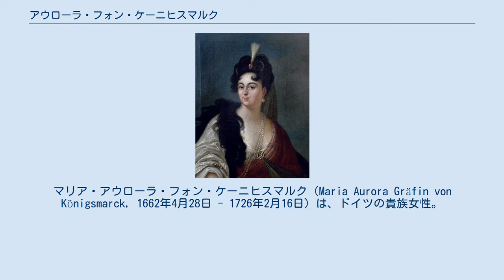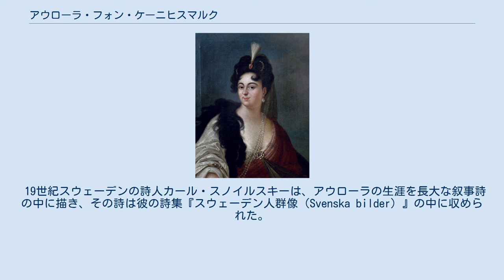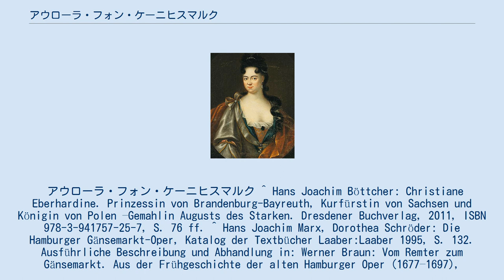アウローラ・フォン・ケーニヒスマルク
マリア・アウローラ・フォン・ケーニヒスマルク（Maria Aurora Gräfin von Königsmarck, 1662年4月28日 - 1726年2月16日）は、ドイツの貴族女性。
ポーランドとザクセンの統治者アウグスト強王の妾となり、王の最も有名な庶子モーリス・ド・サックス元帥の母となった。
後にクヴェードリンブルク修道院の補佐修道院長・司教座聖堂参事会会長。
ヴォルテールは彼女を、ロシアのエカチェリーナ大帝と並んで「過去2世紀間で最も名高い女性」と評した。
 ドイツ内のスウェーデン領ブレーメン＝フェルデン公領の副総督を務めるクルト・クリストフ・フォン・ケーニヒスマルク伯爵とその妻マリア・クリスティーナ・フォン・ヴランゲルの娘として生まれた。
2人のスウェーデン陸軍元帥、ハンス・クリストフ・フォン・ケーニヒスマルクは父方祖父、カール・グスタフ・ヴランゲルは母方伯父、にそれぞれあたる。
アガーテンブルク城で少女時代の大半を過ごす。
15歳になると母に伴われスウェーデンとドイツ諸邦の宮廷を転々とする生活を送った。
1691年母が死ぬと、ザクセン軍将軍に嫁いでいた妹アマーリエ・ヴィルヘルミーネ・フォン・レーヴェンハウプトの住むハンブルクの屋敷に身を寄せた。
 1694年、ザクセン選帝侯のドレスデン宮廷に赴いている。
その理由としては、ハノーファー選帝侯夫人ゾフィー・ドロテアとの醜聞事件を起こしたために、同年7月1日から行方不明となっていた弟フィリップ・クリストフ・フォン・ケーニヒスマルクの救出を要請するためだったとも、あるいは弟の死の確証を得て、弟の遺産を相続する手続きに入るためだったとも考えられる。
若き選帝侯アウグストはアウローラより8歳年下で、しかも前年の1693年に結婚したばかりだったが、アウローラの美貌に心を奪われ、彼女を最初の公式な側妾とした。
1696年10月17日、選帝侯の正妃クリスティアーネ・エーバーハルディーネが唯一の嫡出子を出産するが、その11日後の10月28日にアウローラはゴスラーで選帝侯との間の子モーリッツ（モーリス・ド・サックス）を出産した。
出産から間もなく、アウグストのアウローラに対する関心は急速に薄れ、アウローラはクヴェードリンブルク女子修道院の幹部職員となるよう計らわれた。
彼女は1698年同修道院の補佐修道院長に、1700年には司教座聖堂参事会会長の高位に就くが、実際には修道院での居住の実態はなく、ベルリン・ドレスデン・ハンブルクを行き来する生活を送っていた。
 大北方戦争中の1702年、アウローラはアウグスト強王の意を受け、ポーランド＝ザクセン政府の外交特使としてスウェーデン王カール12世との交渉に赴いた。
会見の場所はカール12世率いるスウェーデン軍の野営地のあるクールラント地方ヴュルツェンであった。
アウローラに外交交渉を任せたアウグスト強王の選択は全くの誤りとしか言えず、彼女はスウェーデン王から何の譲歩も引き出せなかった。
1706年、アウグスト強王がカール12世に完全な敗北を認めるアルトランシュテット条約が締結された後、アウローラはクヴェードリンブルク修道院に完全に引退し、1728年に死ぬまで同地で過ごした。
1704年から1718年までの長い修道院長空位期間、修道院の事実上の最高責任者であった。
 アウローラは多岐にわたる教育を受け、数多くの言語を理解し、その中の数か国語を流暢に操ることもできた。
リュートとヴィオラ・ダ・ガンバの演奏に関しては玄人はだし（いわゆる「ヴィルトゥオーゾ」）の領域に達しており、オペラ台本・恋愛歌・カンタータなどの楽曲作品をも手掛けた。
彼女の書いたオペラ台本『キュクロプスの3人の娘たち（Die drei Töchter Cecrops）』は、バロックオペラとして1679年アンスバッハで、1680年ハンブルクでそれぞれ上演された。
ハンブルクで活動した同時代の作曲家ラインハルト・カイザーは、2つの楽曲をアウローラに献呈した。
 19世紀スウェーデンの詩人カール・スノイルスキーは、アウローラの生涯を長大な叙事詩の中に描き、その詩は彼の詩集『スウェーデン人群像（Svenska bilder）』の中に収められた。
 アウローラ・フォン・ケーニヒスマルク ^ Hans Joachim Böttcher: Christiane Eberhardine. Prinzessin von Branden...